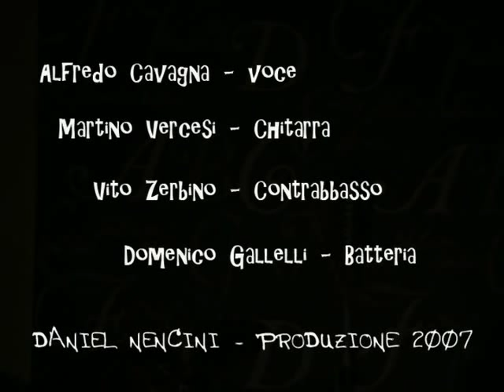Body and soul trio feat. Alfredo Cavagna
Making of lovin' jazz quartet's videoclip.